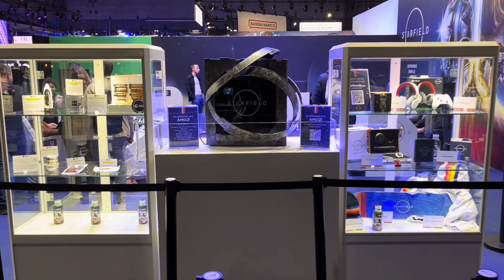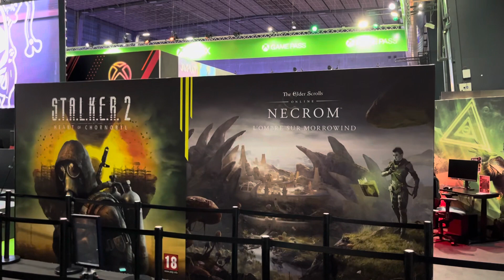PGW2023 Soirée presse Paris Games Week 2023 Stand Xbox